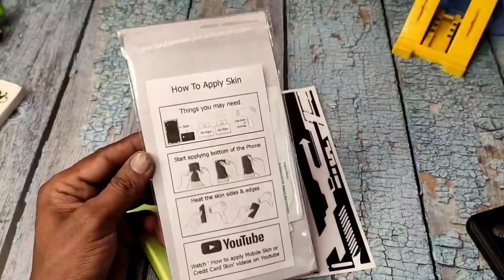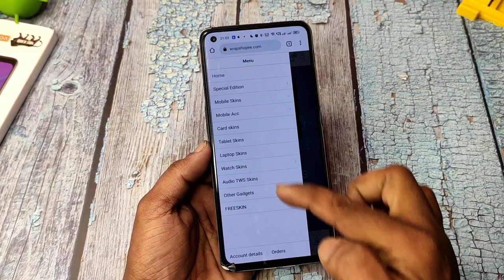Mobile Accessories: Apply These Mobile Skin To Protect & Enhance Your Mobile Phones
Install MIUI 13 - No PC, No TWRP & Locked Bootloader - 1000% Working Trick [ 2022 New Guide ] ft. Redmi Note 10 Pro/Max 😍

One Video Solve Your All Doubts
Remove Google ❤️
Install
Downgrade

MIUI 13 China vs MIUI 13 Global vs MIUI 13 India - कोनसा MIUI सबसे अच्छा है। Which MIUI version?

Gear I'm using in my video
Over mount tripod
Ring Light
Ring Light Stand